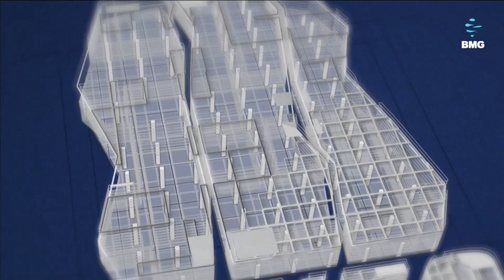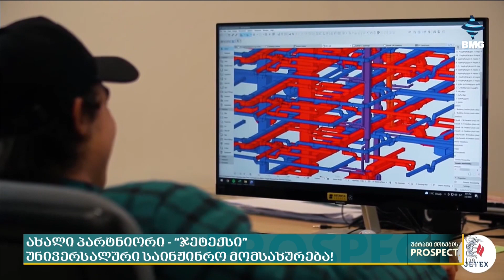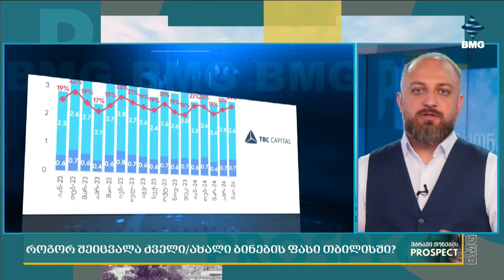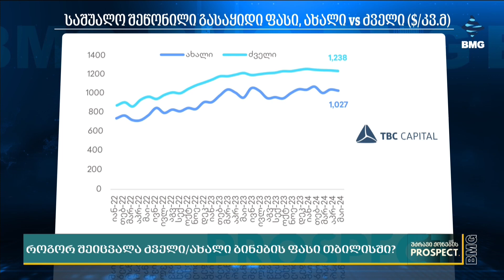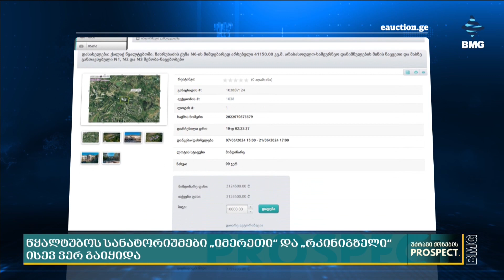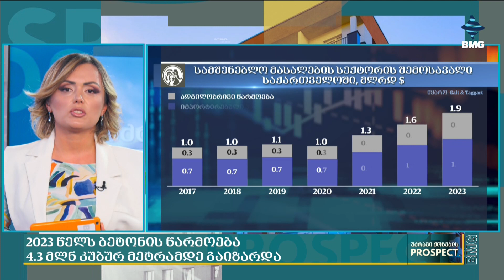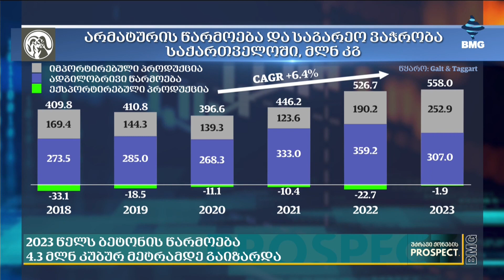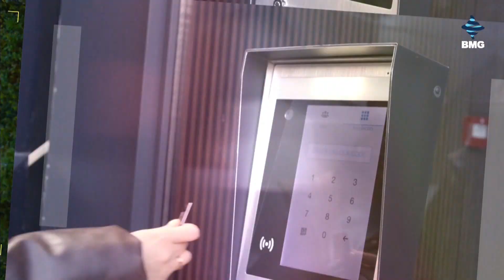უძრავიქონებისპროსპექტი თათია ჩაფიჩაძესა და გუგა კობახიძესთან / 02.07.2024